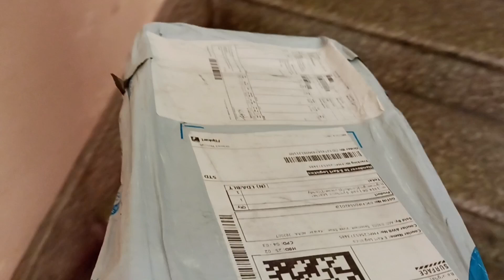Onek Din Por Online Shopping Korlam| Hotat Ki Shopping Korlam 😱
Aapne Vai Ko Support Karna.. ❤️

{Mera Video Banane ka Saman}:-
           Mera Smartphone - Redmi Note 10s
           Aur  Dizo Wireless Dash Neckband